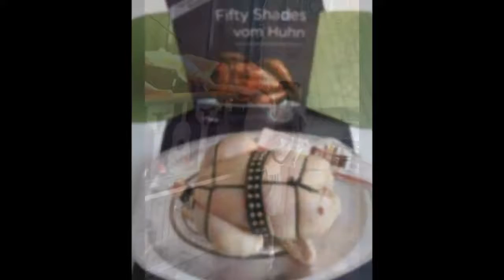Crazy Fun Photos To Waste Your Time